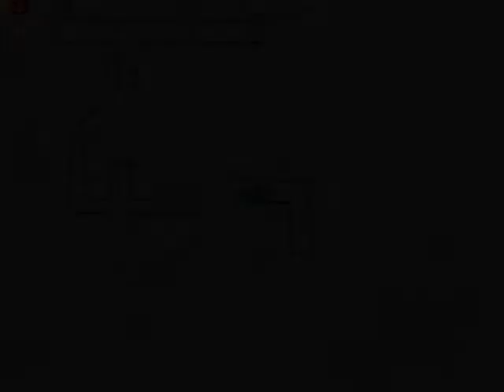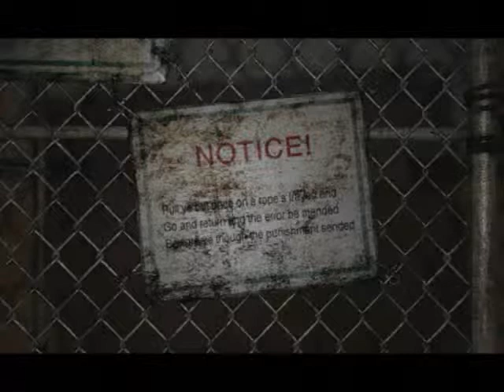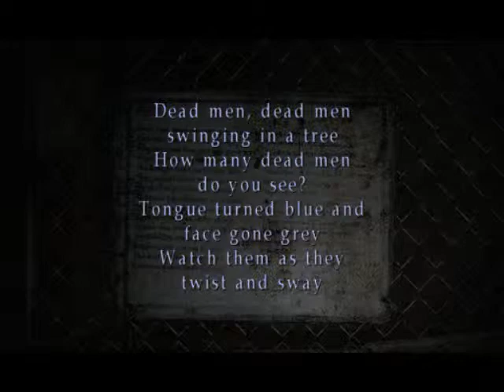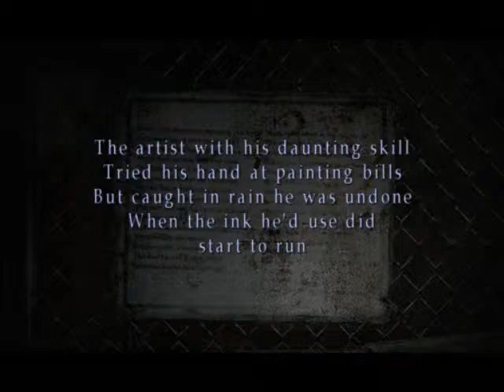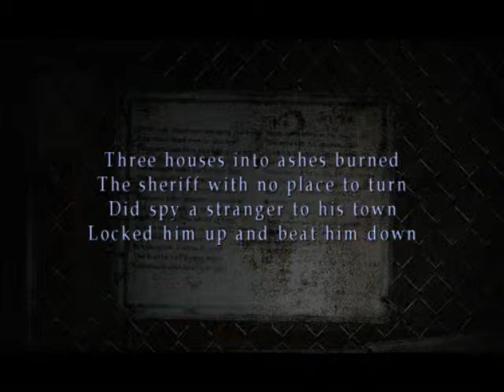Let's Play Silent Hill 2 part 24 - Mazes!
I hate them!  WITH A PASSION AS GREAT AS THE SUN!